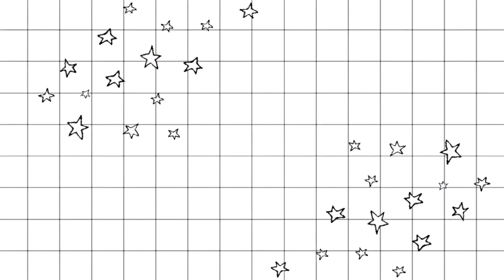Soundcloud + Updates | Chat Chat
sorry for the sporadic uploads, life's been weird and i'm completely drained. LOVE YA'LL

OPEN ME :)

{Matthew 6:21}

// S N A P C H A T : @brittblue2424 \\

// S P O T I F Y : (apparently I'm just a series of numbers for my username *cough*  LAME but if you type these in the search bar you'll get my profile! 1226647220 \\

tags// plus size , plus size beauty , plus size fashion, beauty, music //